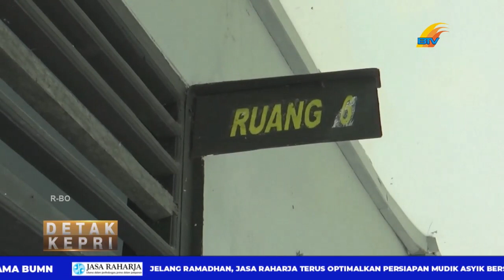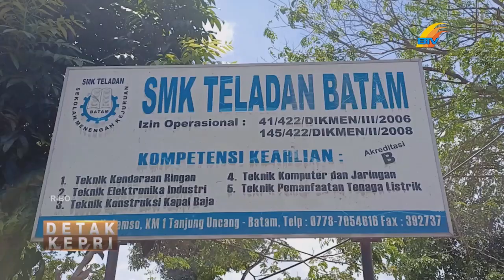POLISI UNGKAP MOTIF PERUNDUNGAN DI SMK TELADAN BATAM